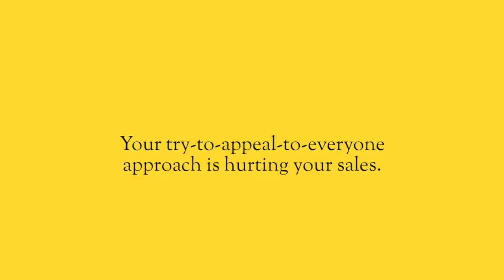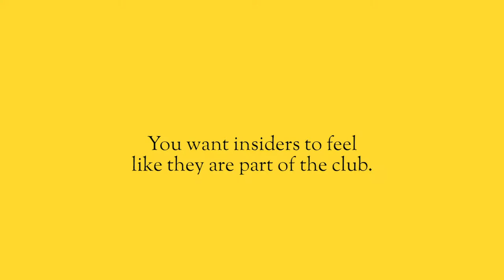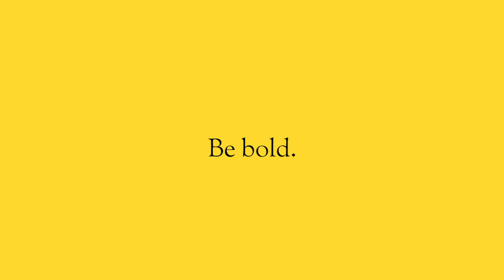Your try-to-appeal-to-everyone approach is hurting your sales.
Can you make a product that everyone will love?  No.
Can you appeal to as many people as possible? No.
Can you try and market and sell to everyone?  No.

The faster that you understand this and actually live it, work it, and don't ignore it, the better off your business will be.